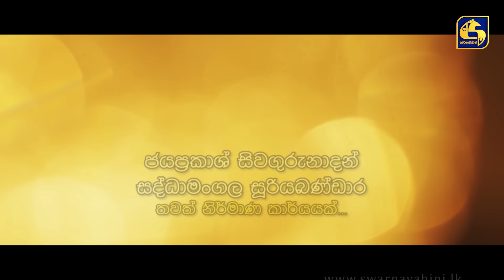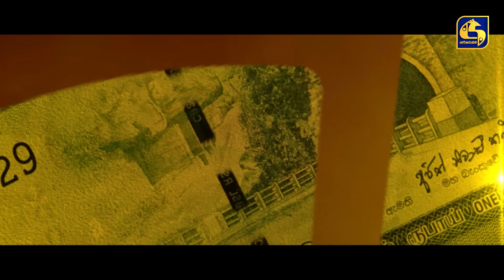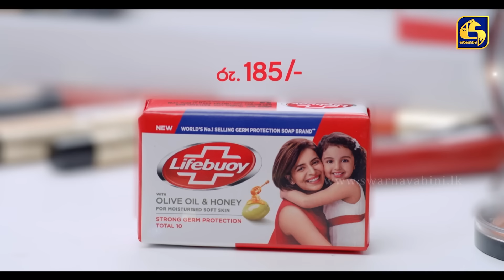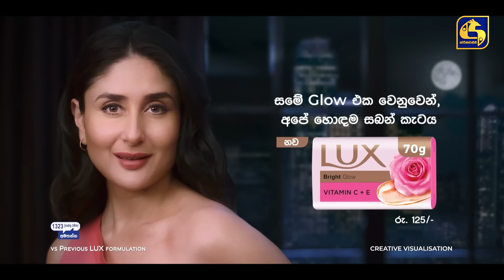SALLI POKURU || EPISODE 202 || සල්ලි පොකුරු || 15th April 2024